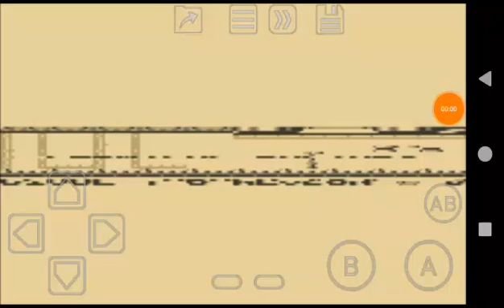Batman (GB) Stage 1-3